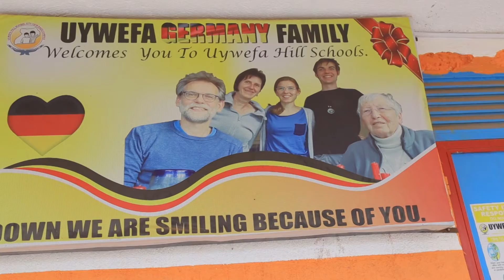Thank you so much pliz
To all our German families , Merry Christmas and happy new year